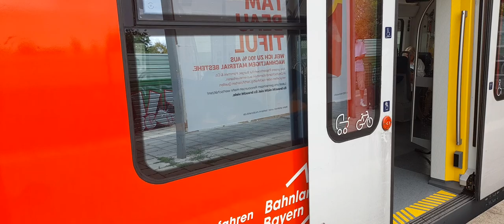S6: Gronsdorf mit Flirt 3, Kiss 3, Br 423